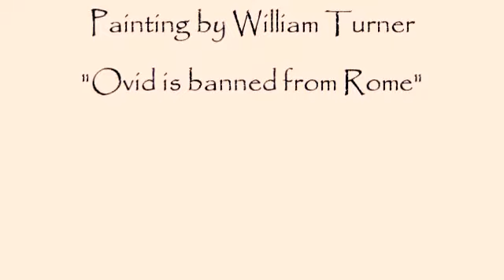Herbert Weidner Leaving Rome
Ovid leaves Rome forever. Andante for Strings in c#-minor op. 2429a. Painting by William Turner